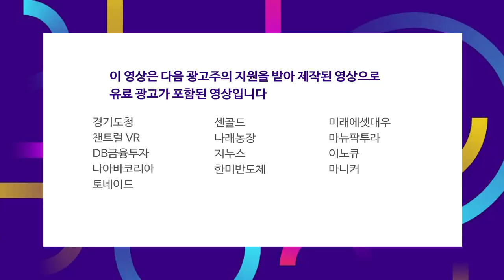9월 FOMC의 의미를 주식 투자자의 시선에서 해석하면? f.김일혁 팀장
* 금일 '오늘아침 page2' 방송은 기술적 결함으로
   오디오 송출이 원활하지 못했습니다.
   시청자 여러분께 불편을 끼쳐드려 죄송합니다.
   저희 삼프로TV는 더 나은 방송 서비스를 위해 노력하겠습니다.